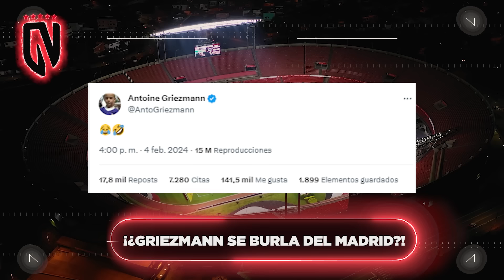¡¿ADIÓS CAMAVINGA?!😭 | BARÇA ya tendría NUEVO MEGA DT🤯 | REGALITO histórico de MADRID a MBAPPÉ🔥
¡¿ADIÓS CAMAVINGA?!😭

BARÇA ya tendría NUEVO MEGA DT🤯

REGALITO histórico de MADRID a MBAPPÉ🔥